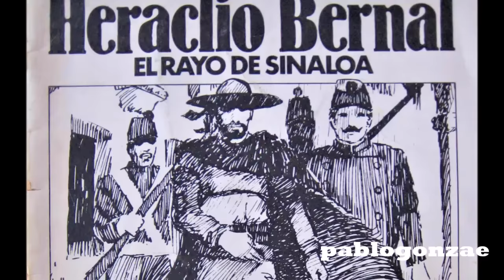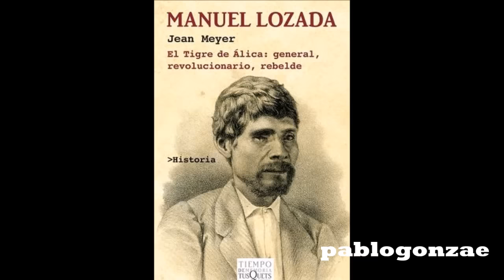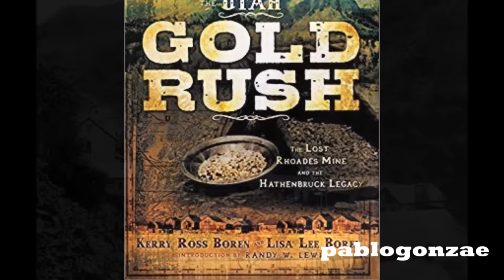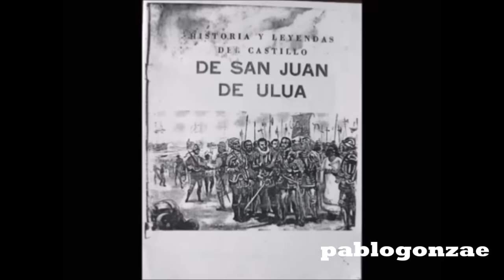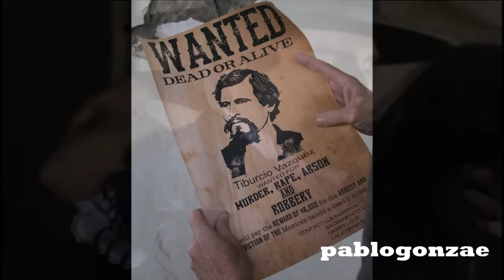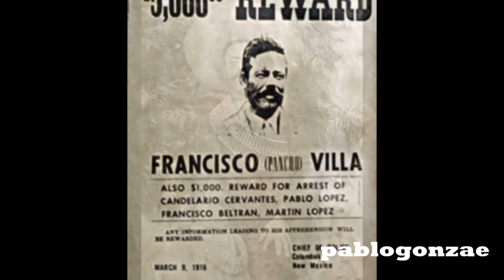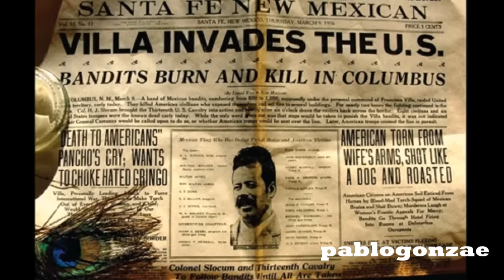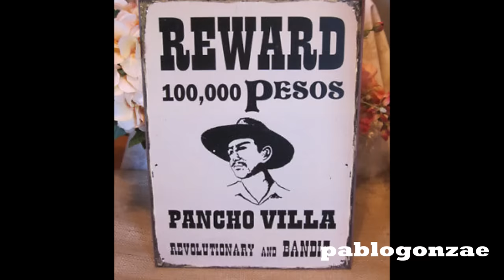Los 10 pistoleros mexicanos más temidos del salvaje Oeste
Lamento que el vídeo quedara tan largo pero no pude resumir mas, las historias son muy interesantes  hay casos en los que no pude encontrar las imágenes,